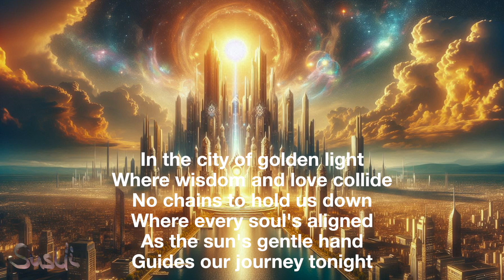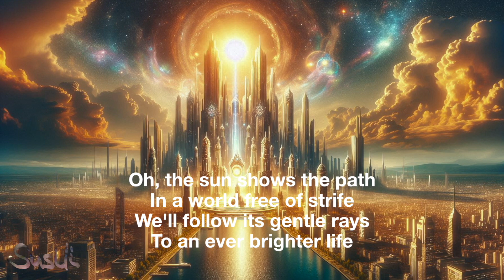In the City of Light (Nach Tommaso Campanella Sonnenstadt) - music by KI-Susanne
In the City of Light

[Verse 1]
In the city of golden light
Where wisdom and love collide
No chains to hold us down
Where every soul's aligned
As the sun's gentle hand
Guides our journey tonight

[Chorus 1]
In this city of light
We stand united
With hearts ignited

[Verse 2]
A world with no need for gold
Equality shapes our might
With wisdom in control
And power in balance tight
Leaders in robes of white
Lead us into the night

[Chorus 2]
We stand united
With hearts ignited

[Bridge]
Oh, the sun shows the path
In a world free of strife
We'll follow its gentle rays
To an ever brighter life

[Chorus 3]
We stand united
With hearts ignited

In der Stadt des Lichts

[Strophe 1]
In der Stadt des goldenen Lichts
Wo Weisheit und Liebe aufeinandertreffen
Keine Ketten, die uns festhalten
Wo jede Seele im Einklang ist
Während die sanfte Hand der Sonne
Unsere Reise heute Nacht leitet

[Refrain 1]
In dieser Stadt des Lichts
Stehen wir vereint
Mit entzündeten Herzen

[Strophe 2]
Eine Welt ohne Gold
Gleichheit formt unsere Macht
Mit Weisheit unter Kontrolle
Und Macht im Gleichgewicht
Führer in weißen Gewändern
Führen uns in die Nacht

[Refrain 2]
Stehen wir vereint
Mit entzündeten Herzen

[Bridge]
Oh, die Sonne zeigt den Weg
In einer Welt ohne Streit
Wir werden ihren sanften Strahlen folgen
Zu einem immer helleren Leben

[Refrain 3]
Stehen wir vereint
Mit Herzen entzündet